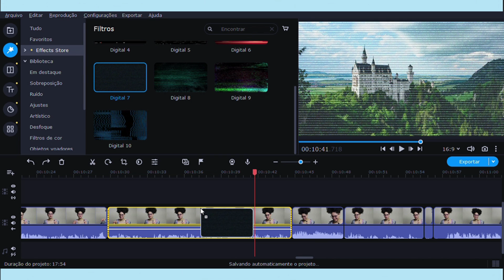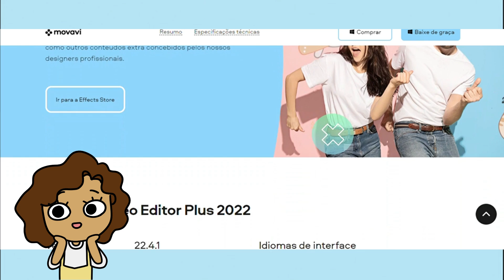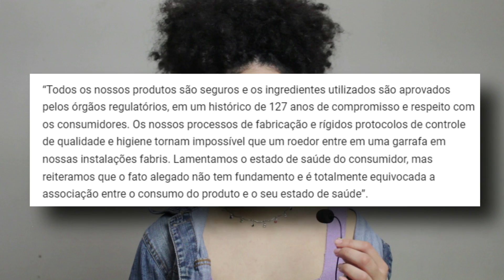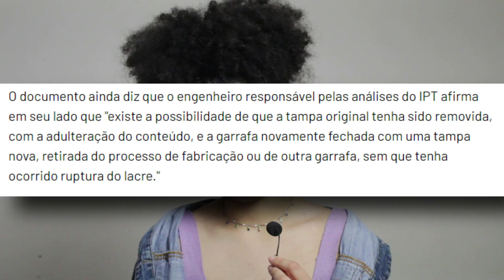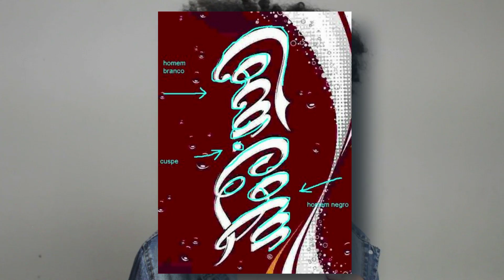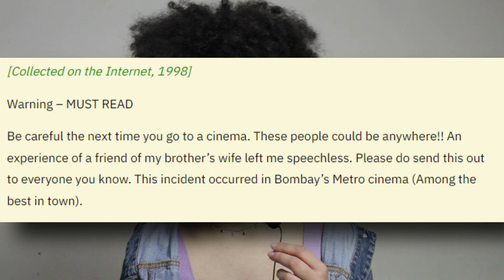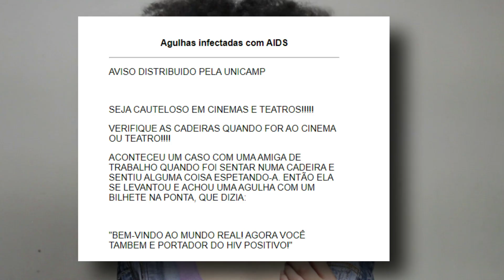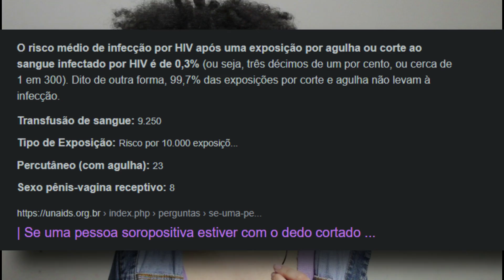Como surgiram as Lendas Urbanas populares? | R*TO NA COCA-COLA E LADY GAGA DO DI*BO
ARTISTA DO CANAL: twitter @xcannedpeache
INTRO FEITA POR: @aminadosmotions